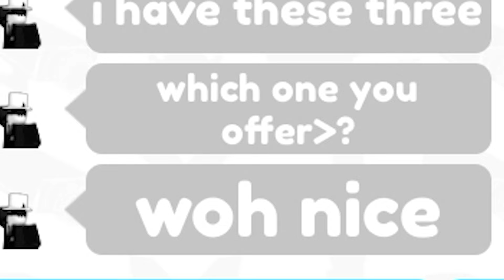[💥EP 70 PART 2] Toilet Tower Defense : เมื่อผมเอา Titan Clock Man ไปเทรด ดันเจอข้อเสนอสุดบ้า!!!